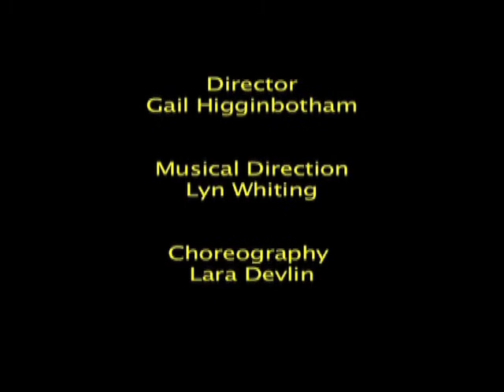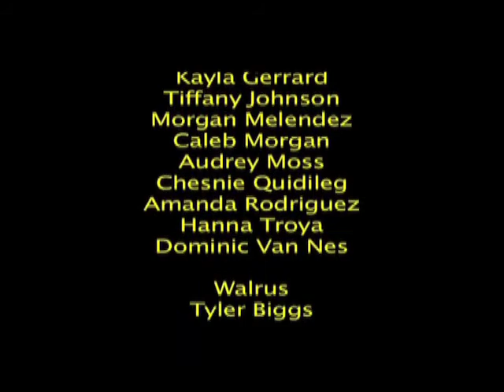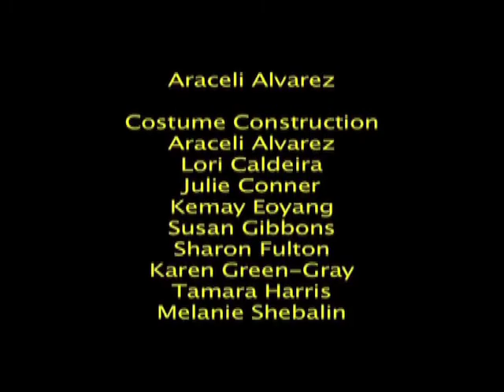Performance: Wonderland (ARIEL Theater) (5/5)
Part 5 of 5.  Directed by Gail Higginbotham, this production of Wonderland is cast with children in the Accelerated program of Ariel Theatrical's Spring Musical Conservatory and is the culmination of eight weeks rehearsal.